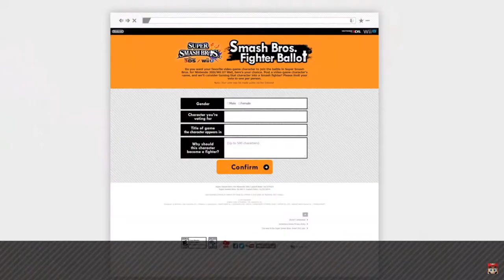Knuckles watches the final Smash Bros Ultimate character reveal LIVE!